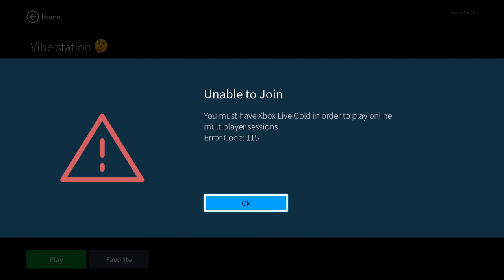Roblox Unable to Join: Xbox Live Gold Required Message - Stock Footage [ORIGINAL]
Yes, you are free to use this video